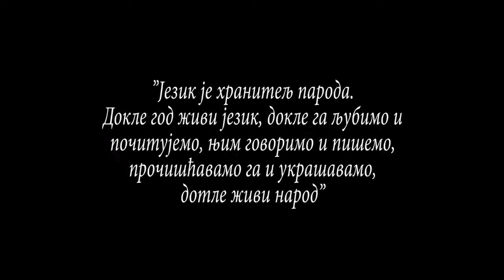KUD "Batajnica" Batajnica - Dečiji hor i mlađi Narodni orkestar